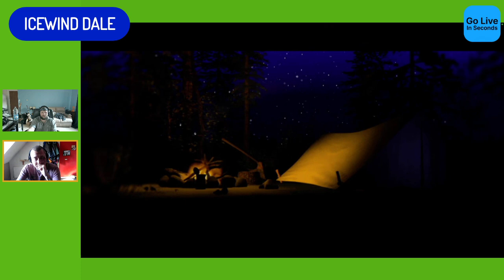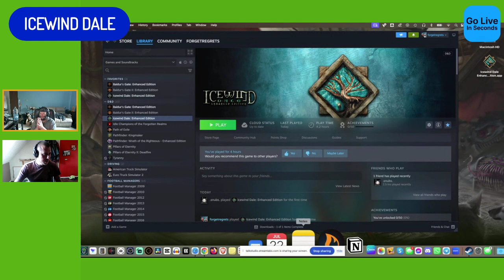Podge & Slim | Lets Play Icewind Dale EE | Prologue - Character Creation Easthaven & Orc Cave | 1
**Like what I am doing and want to make a difference? Show your Support**

**Everywhere I am officially - if its not here then its not me**